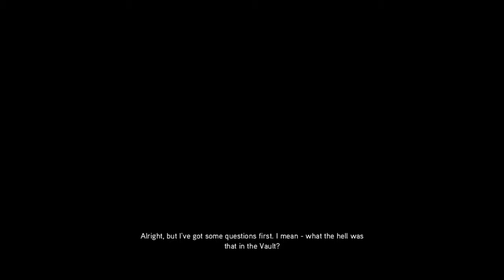Assassin's Creed The Ezio Collection they found us